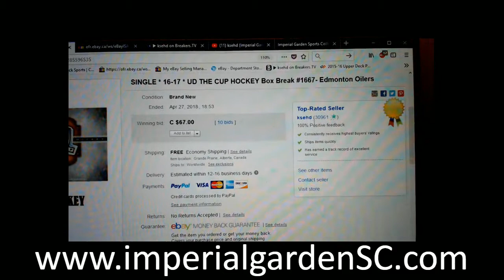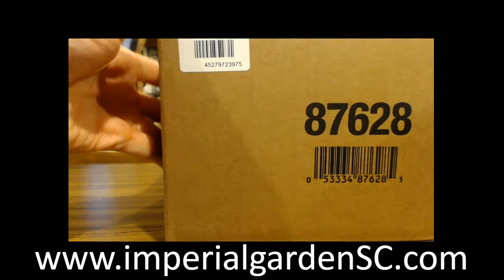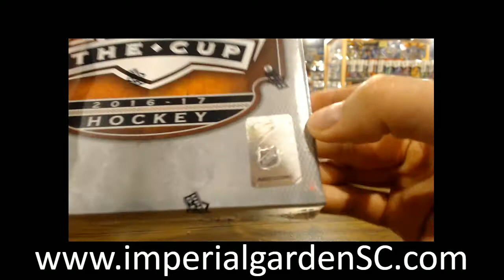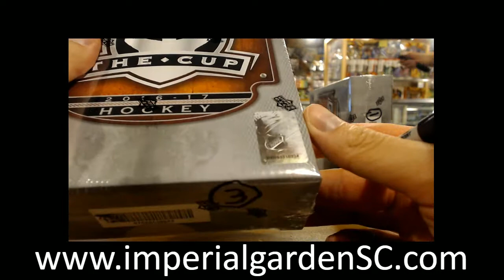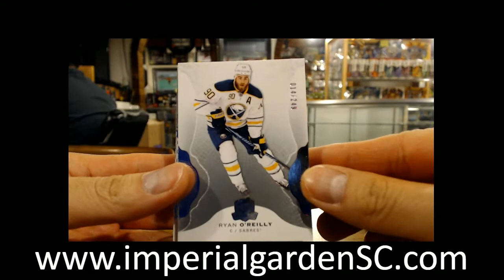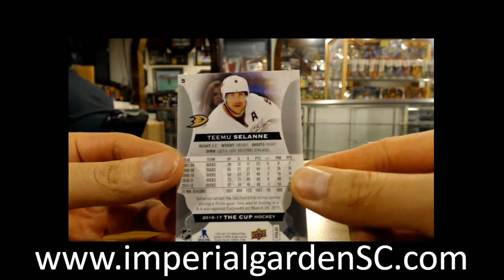SINGLE BREAK #1667: 16-17 UPPER DECK THE CUP (EXQUISITE) NHL HOCKEY BOX7